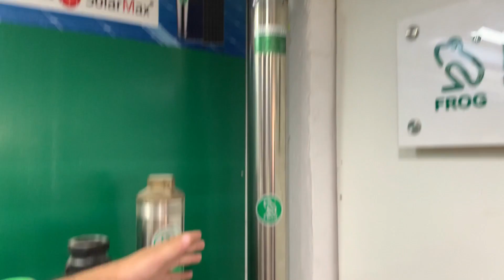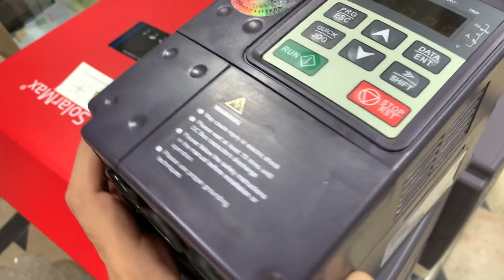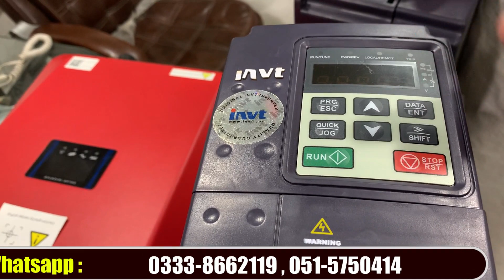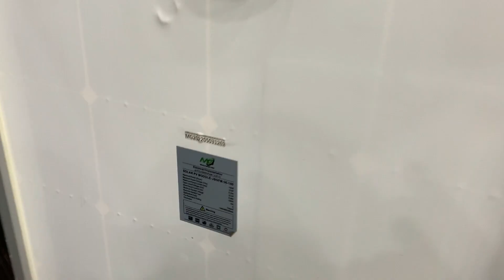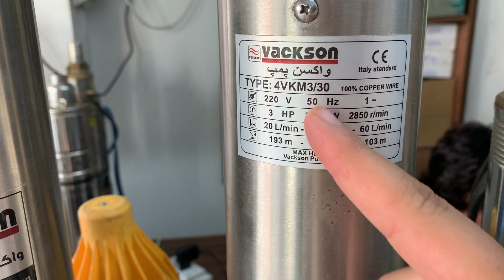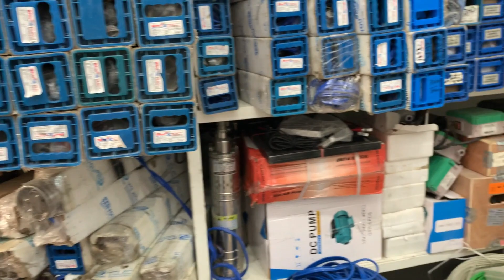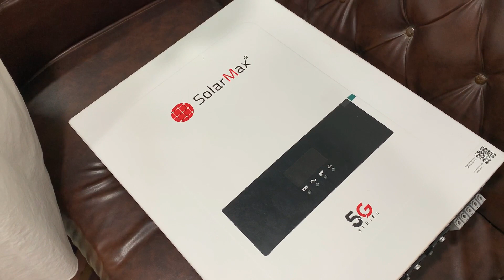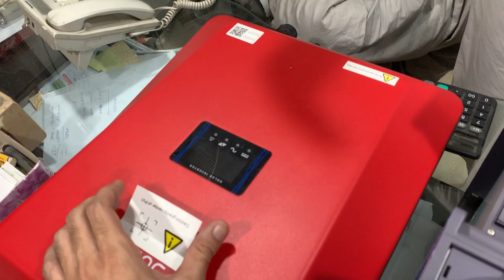Latest Technology Submersible Water Pump in Pakistan | Missile Water Pump & Solar Inverter Price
Today video is very imported in which i will show you solar inverter, submersible pump and solar missile water pump, tube well pump solar panels and much more at very cheap price in Rawalpindi.